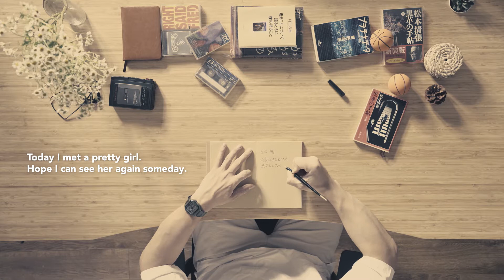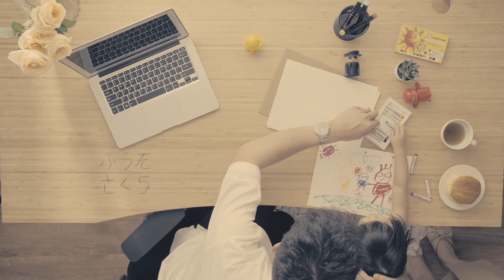Life's Greatest Companion: The Omniscient Standing Desk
Life has a charming way of leading your soulmate. It begins with the very first time you meet. You get that never-before-felt sensation of that immeasurable joy and brightness in you. You start to smile just at the thought of that significant person. As time goes by, you spend more time with each other. Both of you get to know more about one another and with that,  savoring each moment as it happens.

Life has another trick up its sleeve, it conspires with the universe as it gives you the sign that this person is the one destined for you. The one who you would be spending your life with forever. As you start building your life together, you are about to face a journey of a lifetime. It will be a rollercoaster-filled journey of emotions.

This video shows just that. No matter what challenges life brings, you will surpass it and face it. It may cause you turmoil in the short term but it will pass. Once that happens, you will gain the wisdom that the experience brings.

Through the ups and downs of life, there is a companion you can count on. No matter what life brings, be it milestones, celebrations, first experiences, and even troubles, a desk like FlexiSpot witnesses your life's progress and even provides comfort in the uncomfortable.